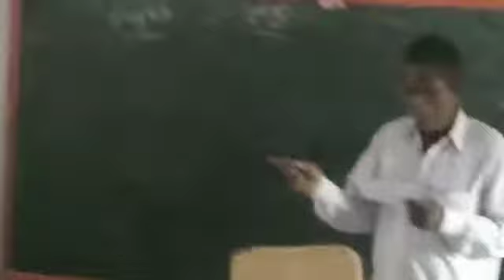MPPS Atmakuru Dogri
Video from Kondalu Vemula